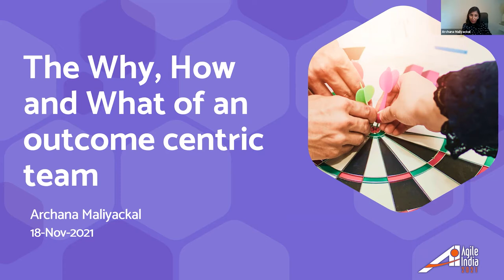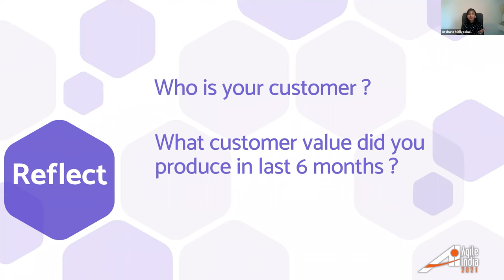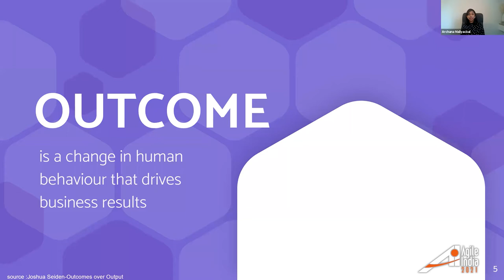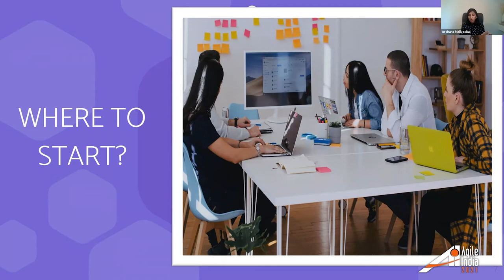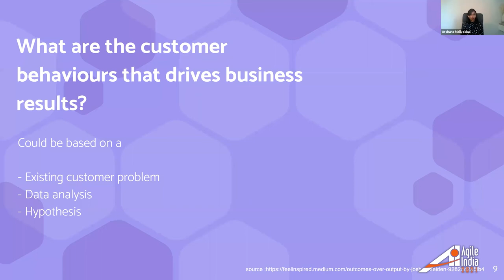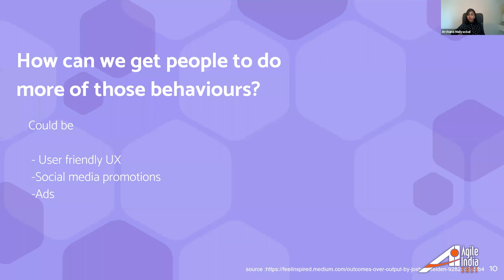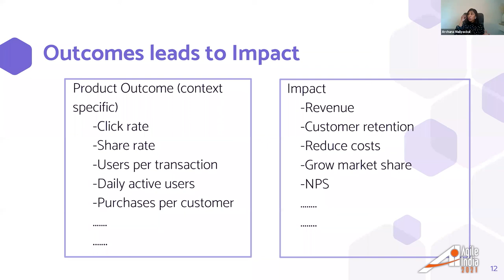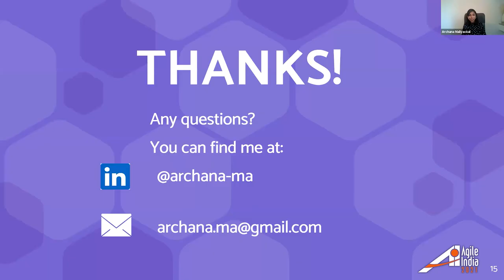The Why, How & What of an Outcome centric team by Archana Maliyackal AgileIndia 2021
How do you know if your customers are happy with what you are building ?
How often do you measure the impact on your customers?
Many times teams focus too much on the factor that 'Scrum helps us reduce our time to market' and forget about the truth that 'Scrum helps us to focus on Customer'. Teams focuses on optimising those numbers such as velocity, defect rate, cycle time etc and forget to understand the big picture of what value they are creating for the customers.

In my session I will be talking about the topic Outcome centric teams, Why is it important and how can your team come out of 'feature development trap' .